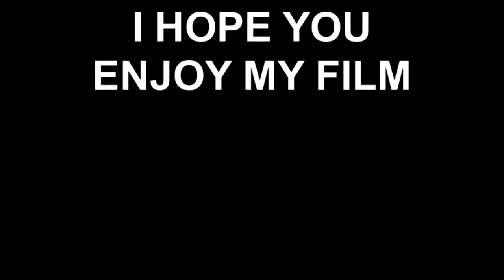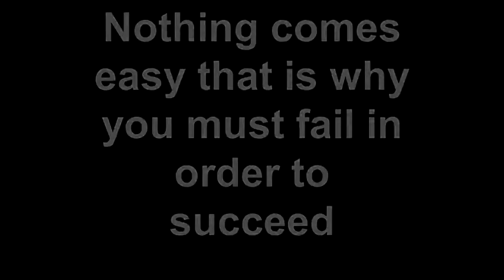Unicycling at skatepark 2